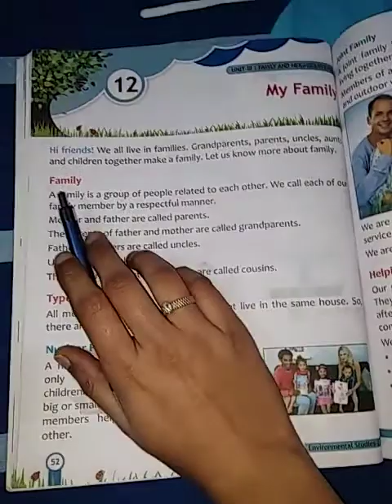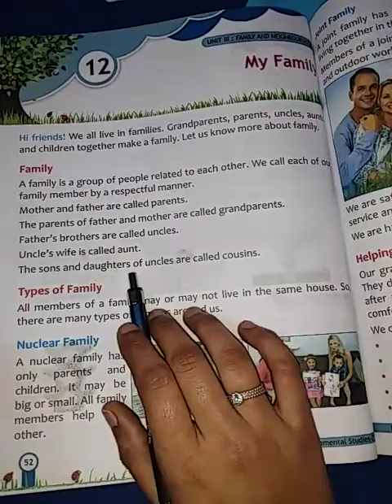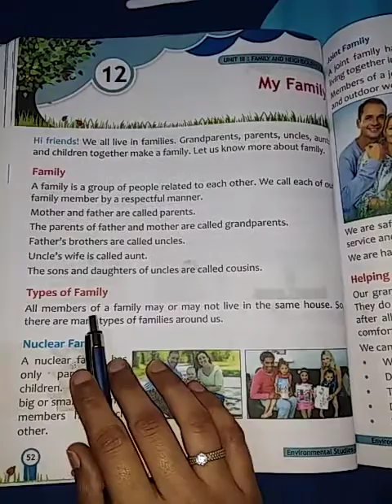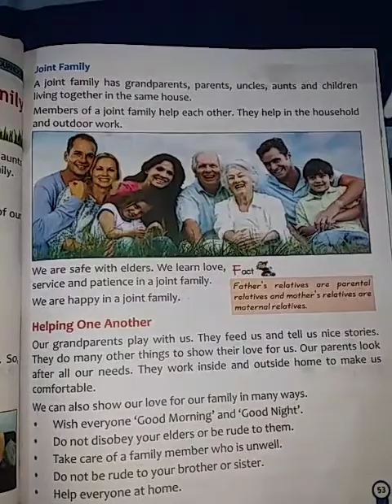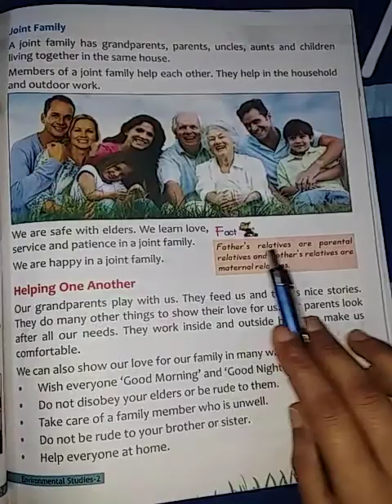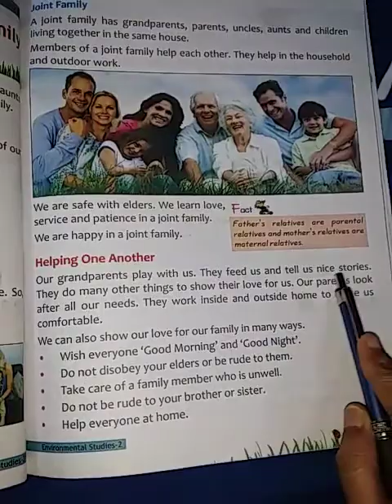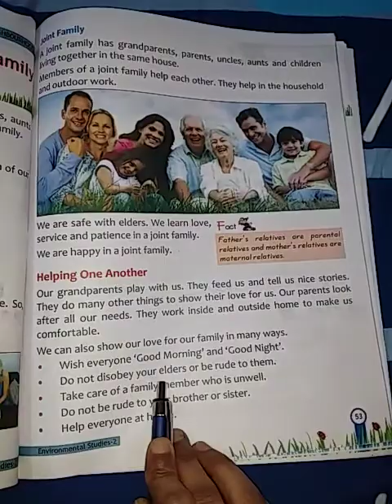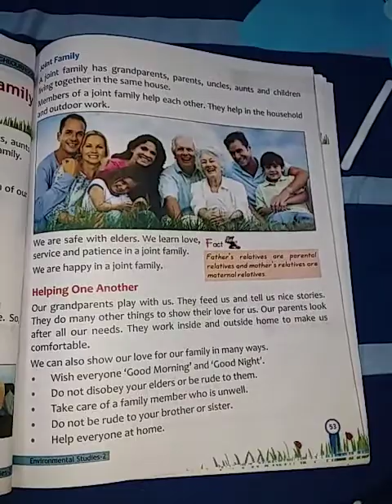Class 2nd EVS Chapter 12